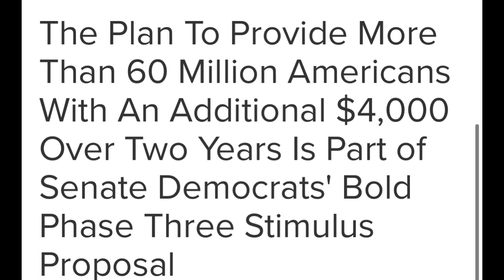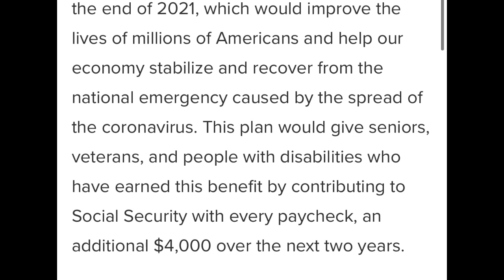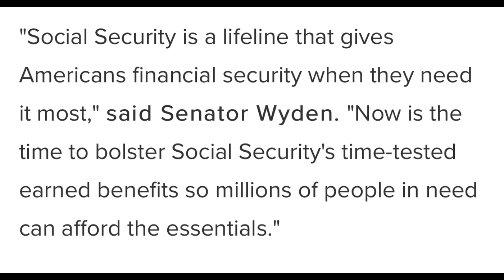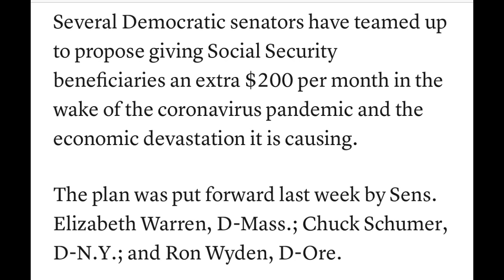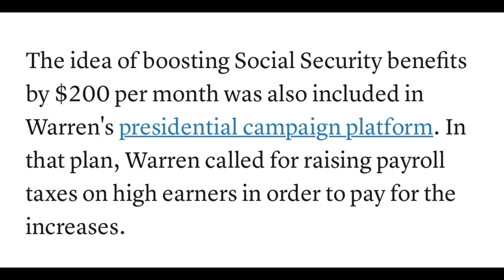$$4000 Extra SSI SSDI￼ Veterans￼ $200 a month update￼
$$4000 extra SSI SSDI￼ Veteran￼ $200 a month Update well Folks this plan is to provide $4000 extra for two years at $200 a month for folks on SSISSDI veterans etc. if you found this video helpful please give it a thumbs up and share it subscribe and ring the bell take care and be safe￼